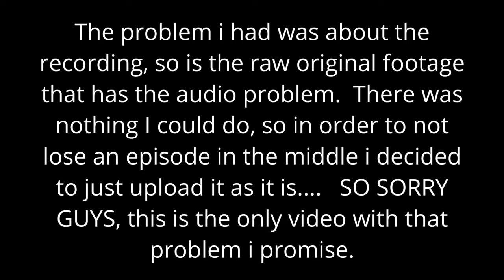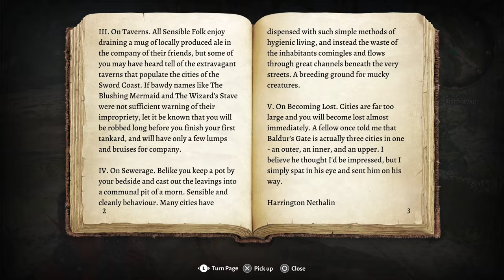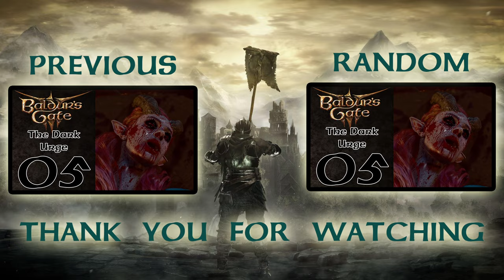WITHERS Joins | and SHADOWHEART becomes THOR Baldur's Gate 3 #07